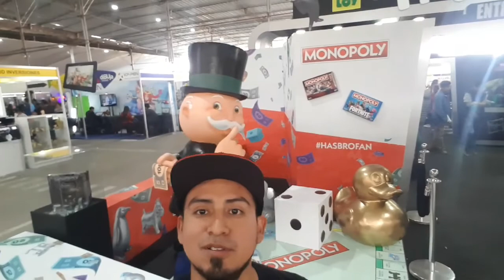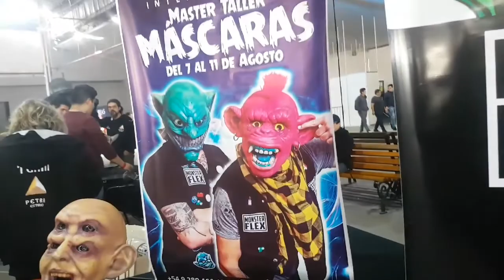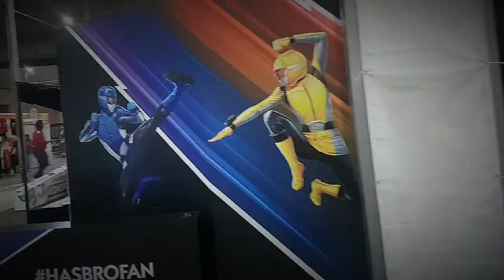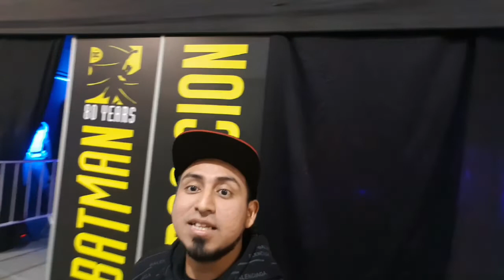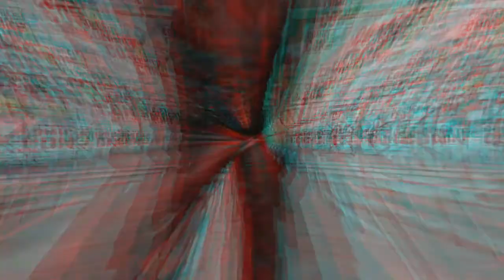Tour Comic Con Lima 2019 / Lo mejor de la Comic Con | Concierto Cosplayer - Primer Dia (Blog)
Comic Con Lima 2019
Lo mejor de lo mejor de la Comic Con
Breve Tour por la exhibicion de batman
HASBRO LEGO
Concierto en Vivo Cosplayer
Un excelente
Les comparte este excelente evento